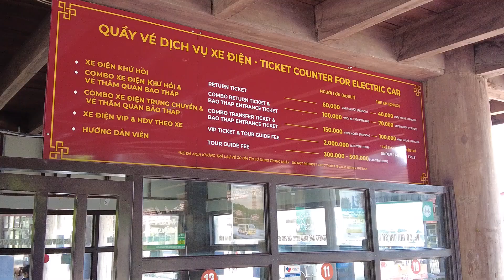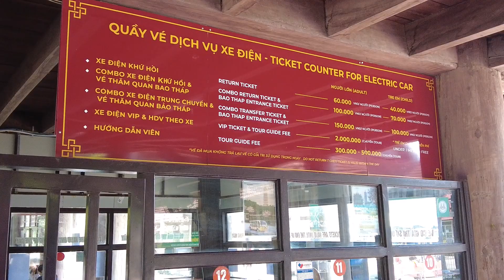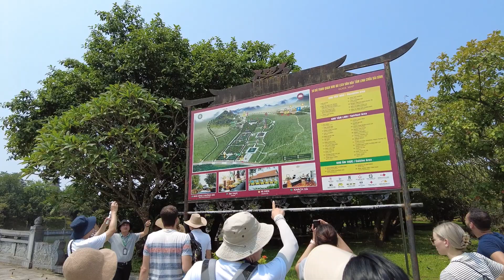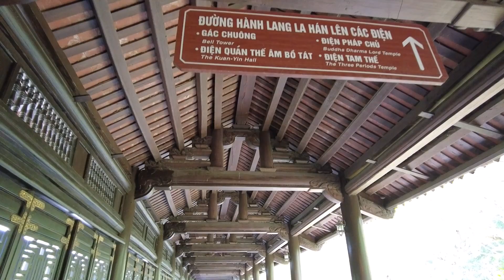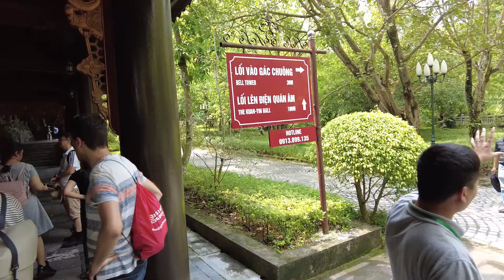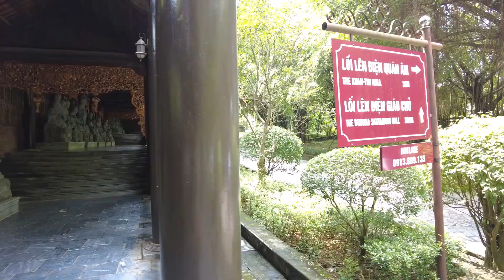UNESCO Ancient Dinh King temple, Vietnam Hoa Lu | EXPLORE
Hoa Lu ancient capital is not only a especially important national relic, but also one of the three area creating Trang An landscape complex, the landmark which has been formally enrolled in the UNESCO list of World Heritage on 23rd June, 2014.